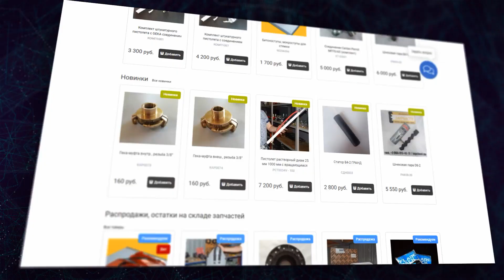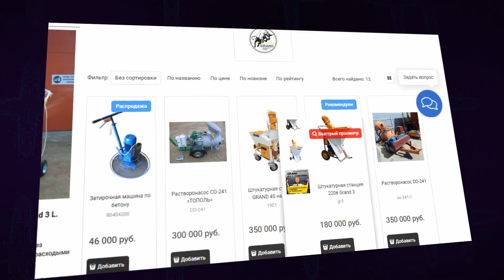Обучаем, Как дёшево закупить части для штукатурных станций, растворонасосов!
Зашёл - Выбрал - Оплатил - Получил!
- Этот магазин открыт не смотря на запреты!  Открыт круглосуточно! Реальные цены! Гарантированное качество! Доставка через Транспортную компанию даже в режиме ЧС! Мы работаем от Калининграда до Сахалина!